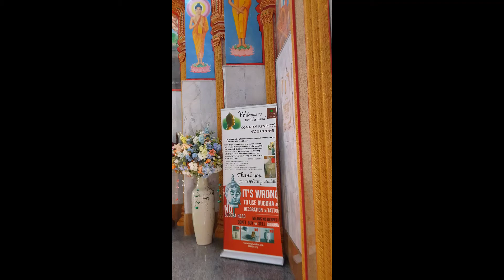Храмы в Таиланде